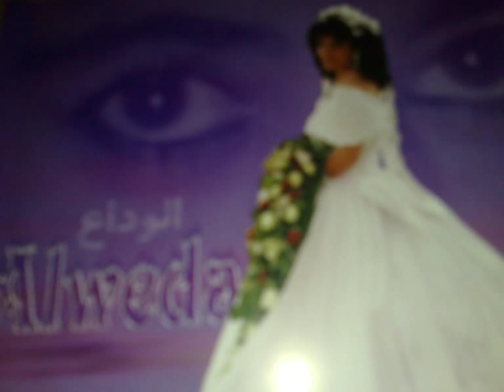Saida - Alweeda afghan song